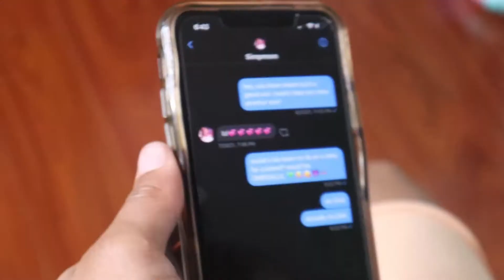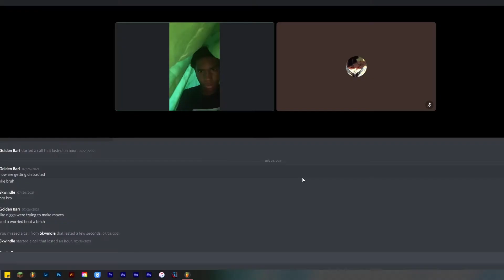Simply's Mom Texted Me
🙏 Thank God for another day!

Purchase my Graphic Designing Pack (I use it to make ALL my thumbnails!)

✒︎ Inspired by Jesser, RiceGum, & TeaWap

2020 Goals:
🧊1,000,000 views on YouTube
🐤1,000 followers on twitter
💖1,000 followers on instagram
📱10,000 followers on TikTok
☂️Partnership on twitch

Young Content Creator with a dream...